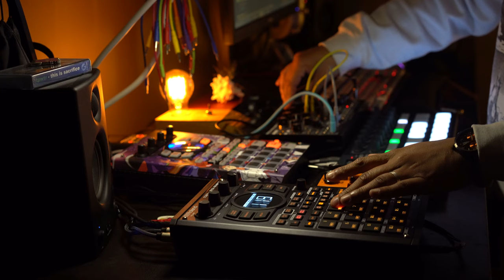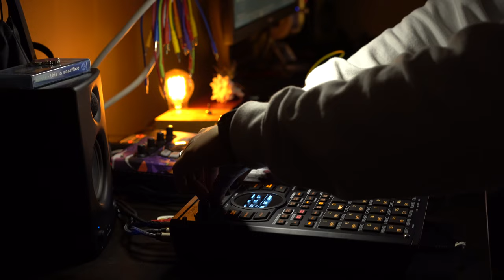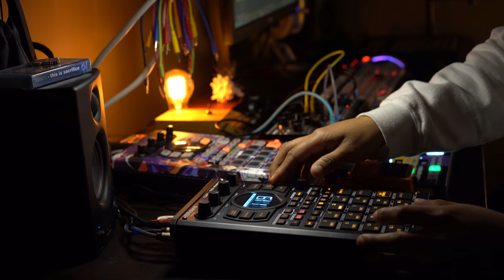exmaxhina - particle (LIVE) || dark lofi glitch DAWless jam || 26